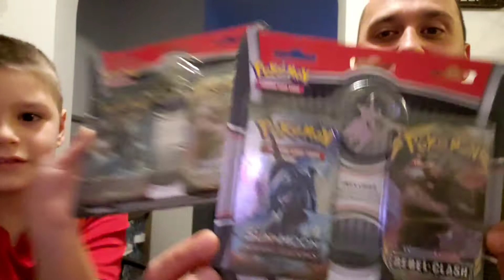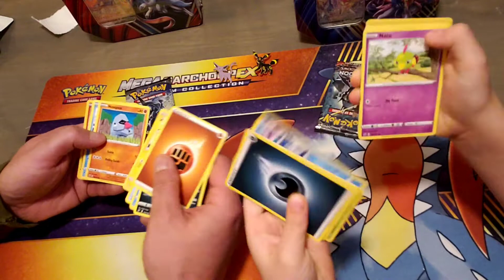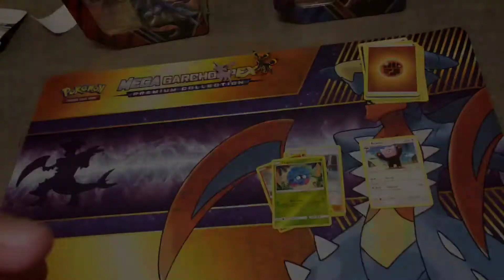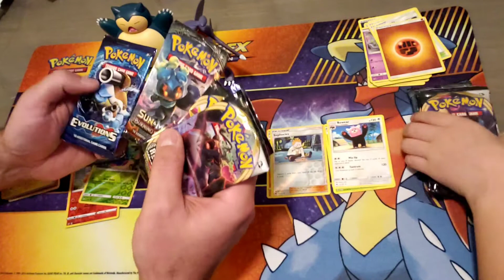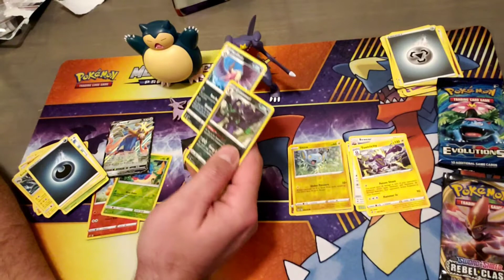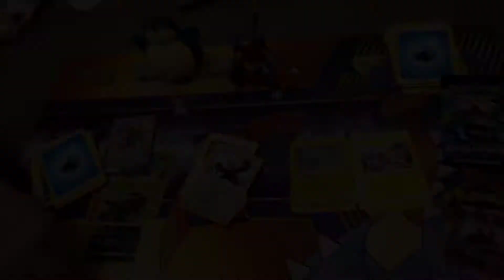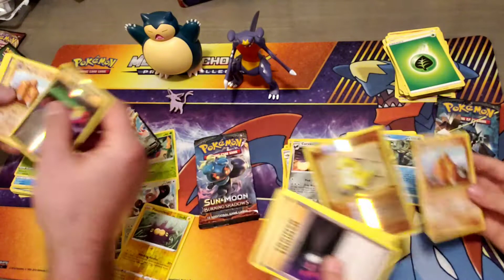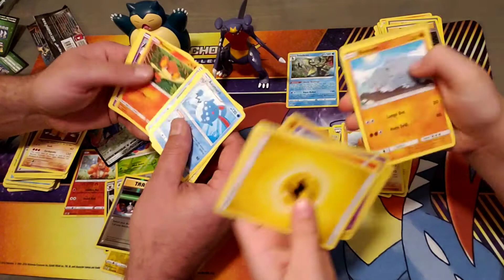PUSH-UP!!! Pokemon Card Pack Battle Challenge, Loser Has To Do Push-Ups 💪 Zacian And Zamazenta Tins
We pack battle and the loser has to do push-ups!!!